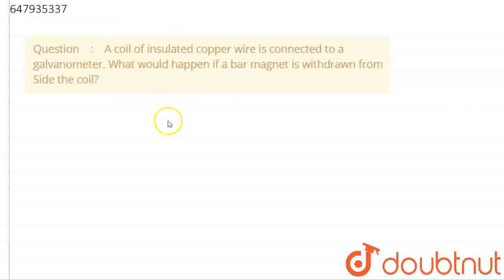A coil of insulated copper wire is connected to a galvanometer. What would happen if a bar magne...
A coil of insulated copper wire is connected to a galvanometer. What would happen if a bar magnet is withdrawn from Side the coil?
Class: 10
Subject: PHYSICS
Chapter: DIKSHA QUESTIONS
Board:CBSE

👉 Have Any Query? Ask Us.